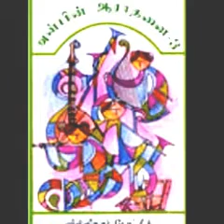ennai alaithavare - Tamil Christian Video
Jesus Christ Way Of Life Tamil Church QUEENS New York. Worship And Message every . Ennai Alaithavare - William Patrick (Tamil Christian Song).